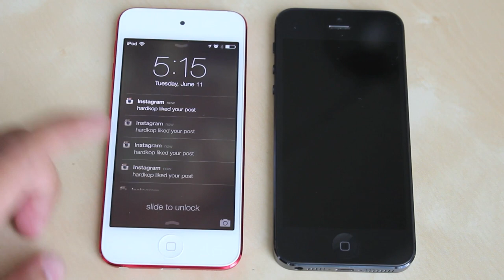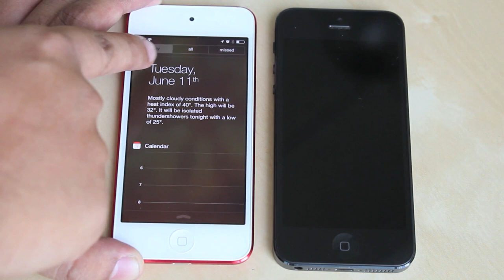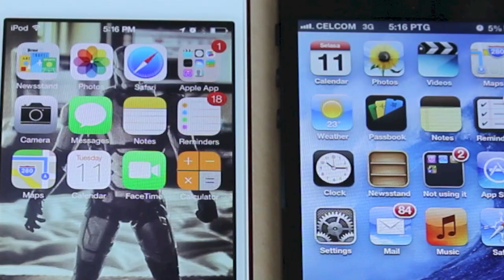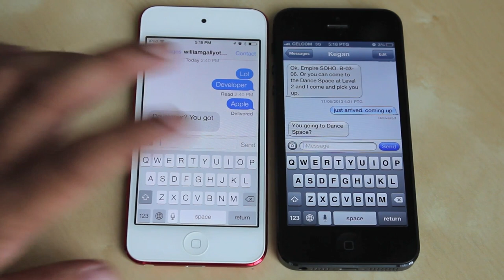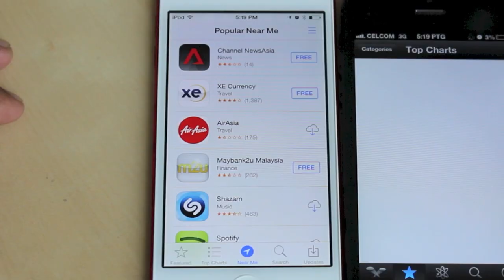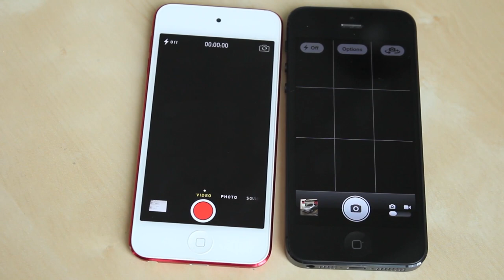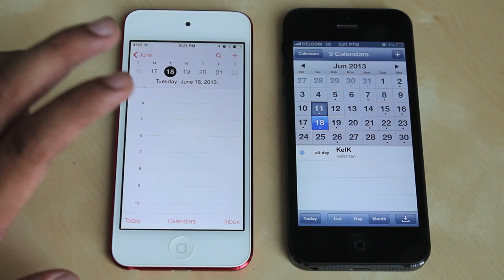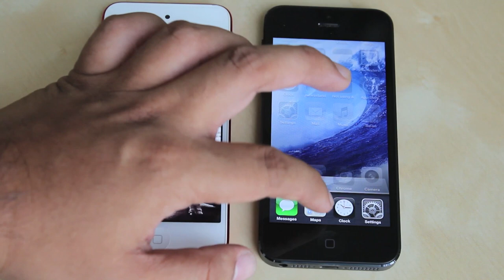Perbandingan Antara iOS 7 Dan iOS 6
Apple telah pun memperkenalkan platform operasi terbaru mereka, iOS 7 pada awal pagi tadi, dan turut mengeluarkan iOS 7 Beta kepada para pembangun untuk mencubanya terlebih dahulu untuk tujuan pembangunan.

Seperti biasa, kami telah mencubanya secara ringkas, dan bagi para pengguna iOS sedia ada, mungkin boleh ikuti video perbandingan ringkas antara iOS 7 Beta dan juga iOS 6.